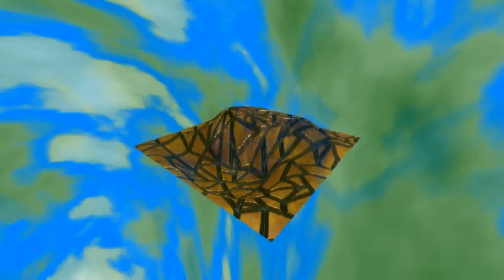OpenGL Shaders Demo using GLSL & GLUT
Scoll down for english translation!

Ich bin 14 Jahre alt und habe mich jetzt eine Woche mit dem Thema OpenGL Shader beschäftigt und präsentiere nun meine Ergebnisse. Folgende Techniken habe ich dabei eingesetzt:
- Diffusemapping
- Specularmapping
- Normalmapping
- Parallax Occlusion Mapping
- Height Mapping
- Reflection
- Refraction

Es wurde KEINE Software oder Hardware verwendet, die von Microsoft entwickelt wurde. Weder zum Schreiben der Shader und des Programms noch zur Erstellung des Videos. Alles wurde auf einem selbstgebauten Computer mit Ubuntu erstellt.

I am 14 years old and I looked into how to create my own OpenGL shaders and now I'm presenting my achievements. I used the following techniques:

- Diffusemapping
- Specularmapping
- Normalmapping
- Parallax Occlusion Mapping
- Height Mapping
- Reflection
- Refraction

I did not use ANY Software that was developed by Microsoft. Neither for creating the shaders and the program nor for creating the video. Everything has been done on a self-built computer running Ubuntu.